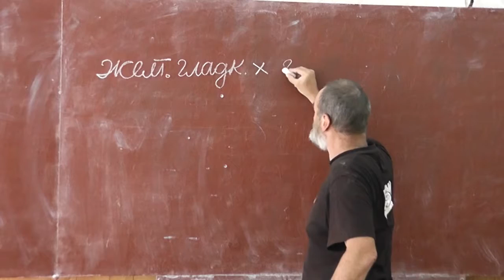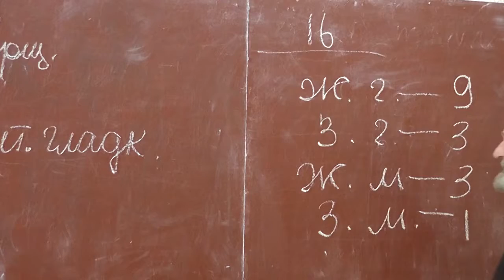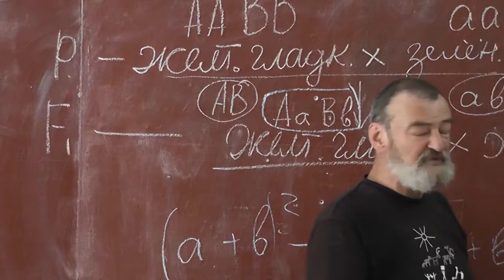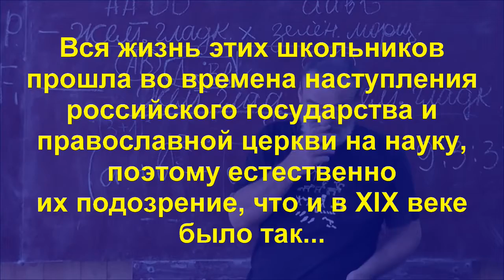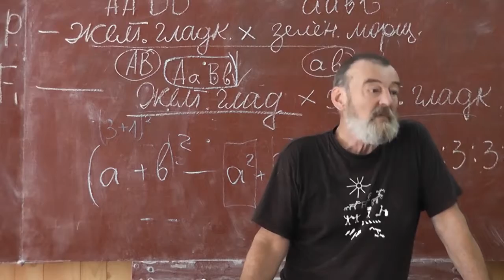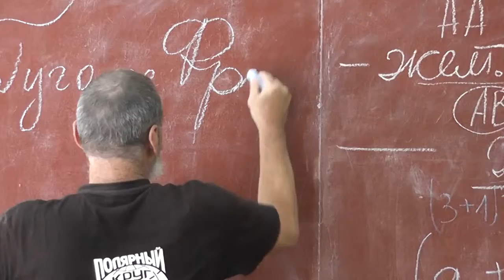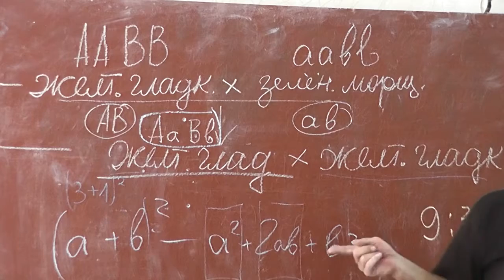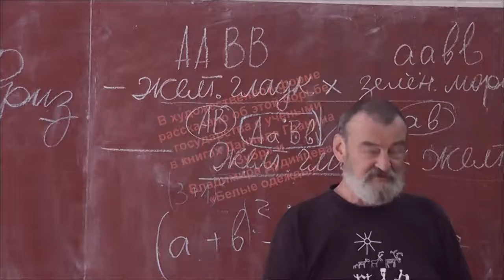97 Второй закон Менделя Духовность и наука Буржуазные лженауки HD